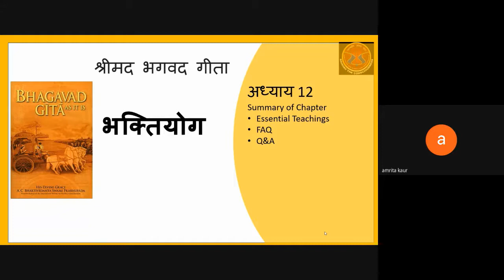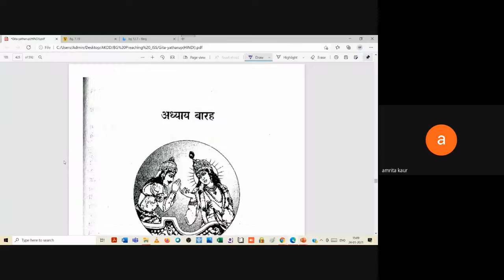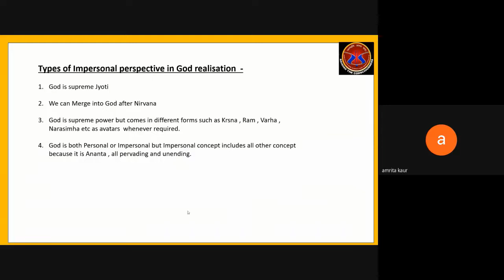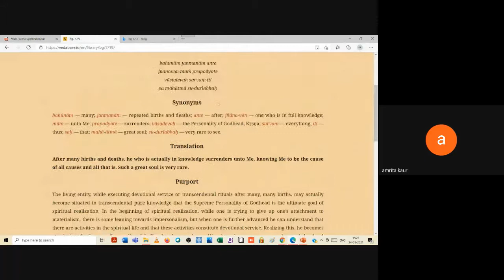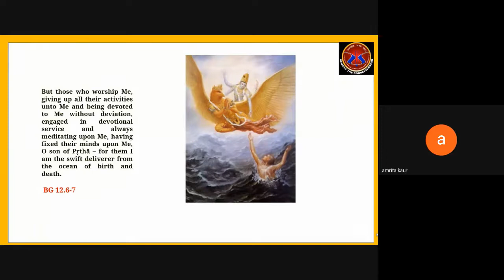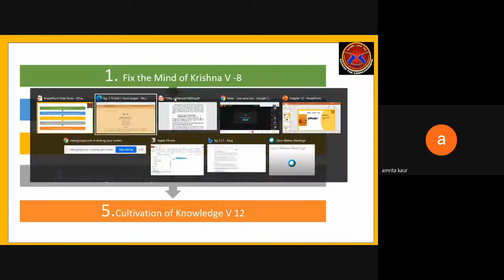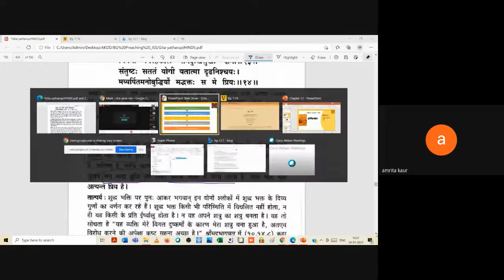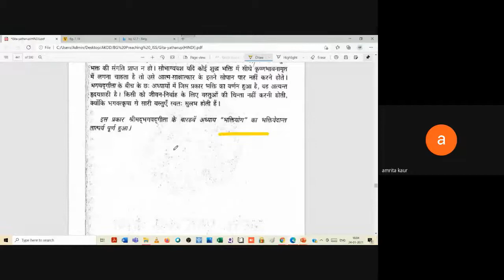SRIMAD BHAGAVAD GITA CHAPTER 12- OVERVIEW , ESSENTIAL TEACHINGS & FAQ